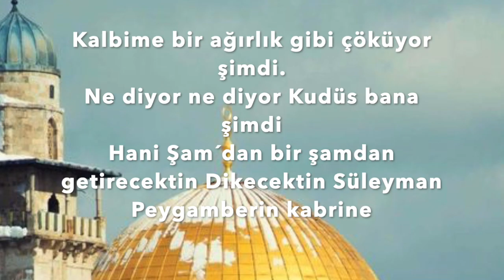VE KUDÜS ŞEHRİ.SEZAİ KARAKOÇ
Ve Kudüs Şehri.

Gökte yapılıp yere indirilen şehir.
Tanrı şehri ve bütün insanlığın şehri.
Altında bir krater saklayan şehir.
Kalbime bir ağırlık gibi çöküyor şimdi.
Ne diyor ne diyor Kudüs bana şimdi
Hani Şam´dan bir şamdan getirecektin
Dikecektin Süleyman Peygamberin kabrine
Ruhları aydınlatan bir lâmba
İfriti döndürecek insana:
Söndürecek canavarın gözlerini
İfriti döndürecek insana
SEZAİ KARAKOÇ